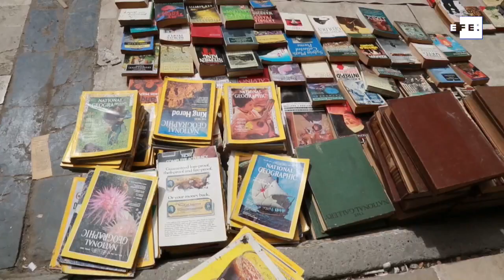Al Mutanabbi, la calle de la cultura de Irak, recupera su luz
Bagdad (Irak), 6 may (EFE/EPA).- (Imagen: Ahmed Jalil) Doce años después de un atentado que dejó decenas de muertos, Al Mutanabbi, la calle de la cultura iraquí, hogar de poetas, artistas e intelectuales, vuelve a reverdecer en una Bagdad que poco a poco se acostumbra a vivir sin el conflicto y va recuperando algunas de sus joyas más anheladas.